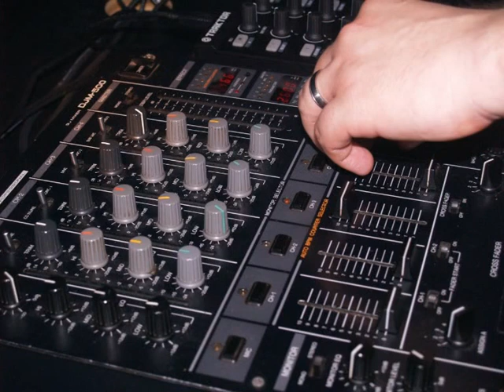Higa Vofi new.mpg